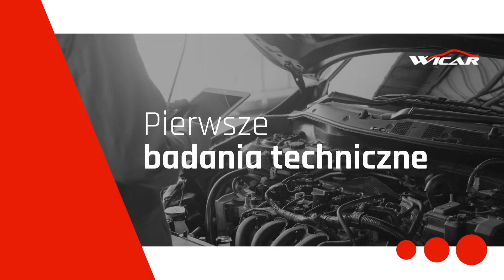Mechanik samochodowy Szadek PHU Wicar Krzysztof Witkowski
Nasz warsztat samochodowy działa jako StacjaDiagnsotyczna i stacja kontroli pojazdów. Zapewniamy diagnostykę oraz naprawę samochodów. Realizujemy przeglądy techniczne i rejestracyjne.

Wykonujemy badania techniczne pojazdów, wymieniamy oleje, filtry i akumulatory oraz naprawiamy zawieszenie. Dodatkowo oferujemy naprawę klimatyzacji i serwis układów hamulcowych, wydechowych i zawieszenia.

Oprócz tego sprzedajemy i naprawiamy ogumienie. Proponujemy opony do samochodów osobowych, dostawczych, TIR-ów i pojazdów rolniczych. Zapewniamy też przechowywanie opon.

Klienci mogą zakupić u nas części samochodowe i akcesoria w niewielkiej cenie. Zapraszamy.